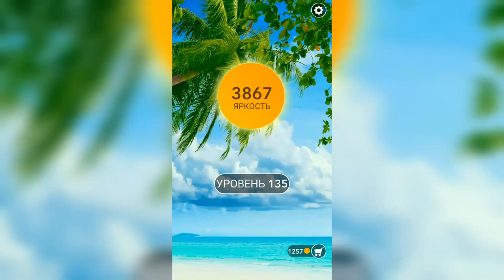Word / Слово Крест: Поиск русского кроссворда / Уровень 135